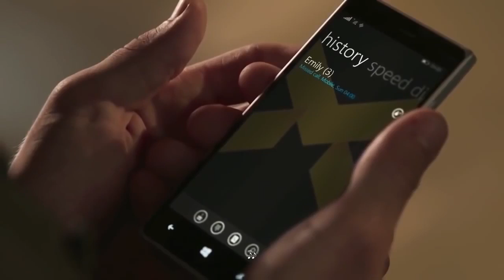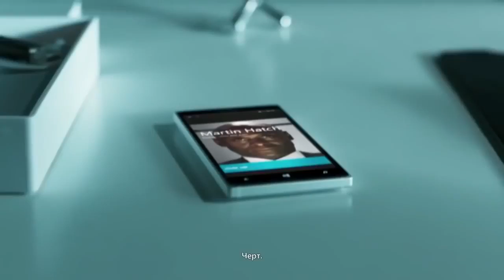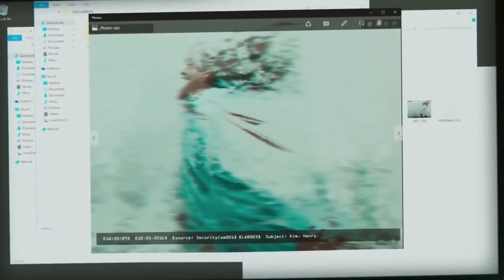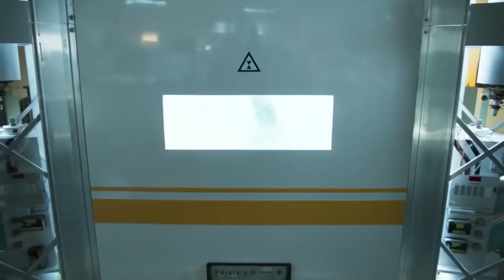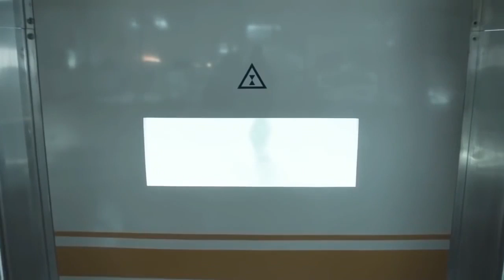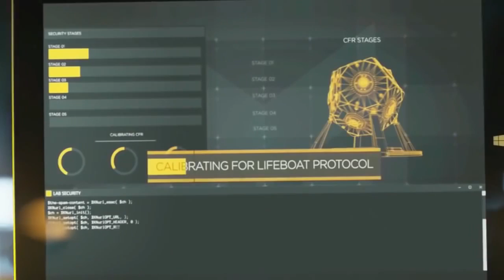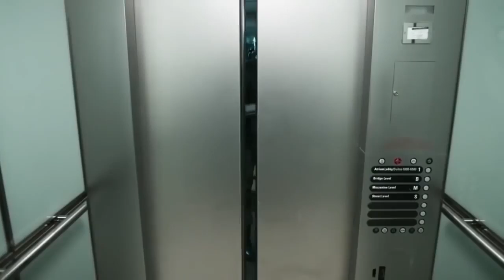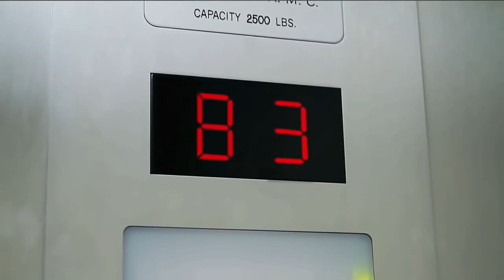"КВАНТОВЫЙ РАЗЛОМ!" Космическая фантастика